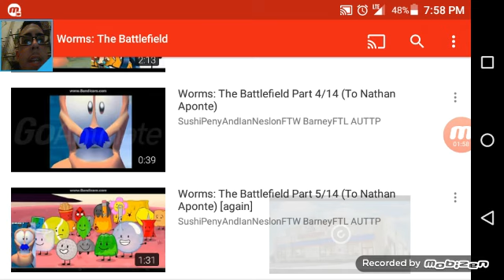Nathan Reacts: Worms The Battlefield Part 5/14